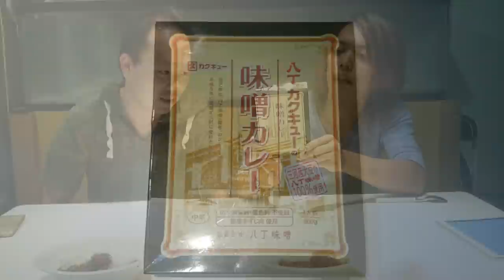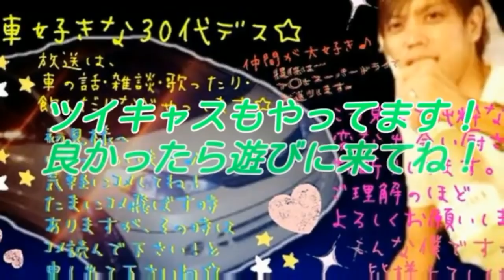今夜の夕食はカレーにしよう！八丁カクキュー味噌カレーを食べてみた！